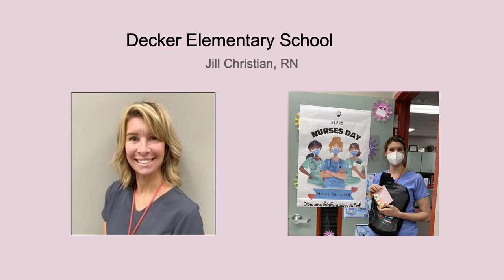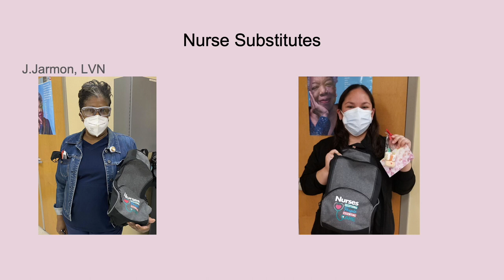National School Nurses Day